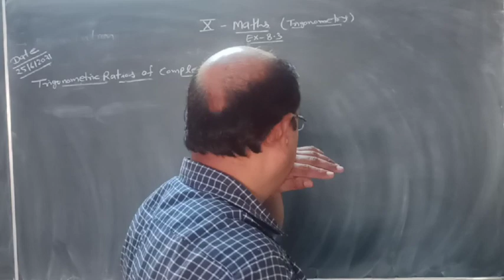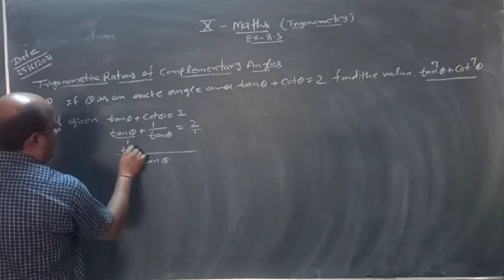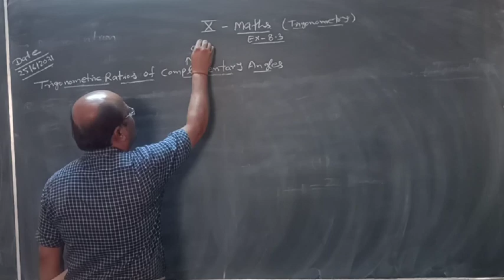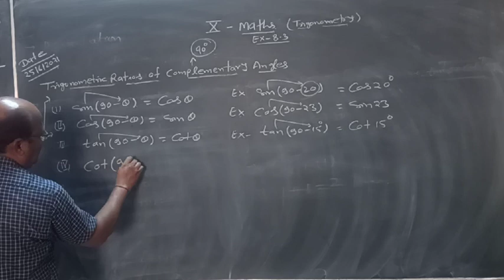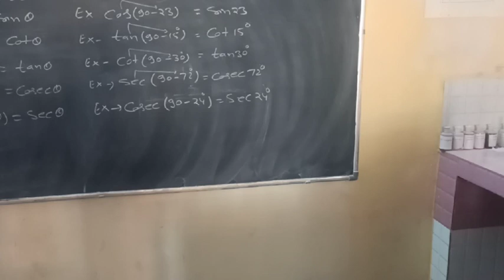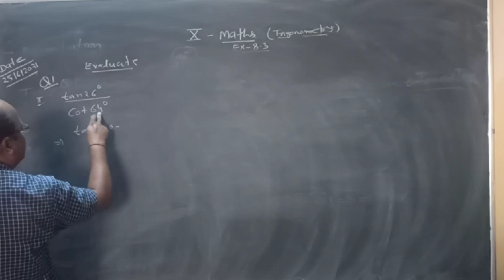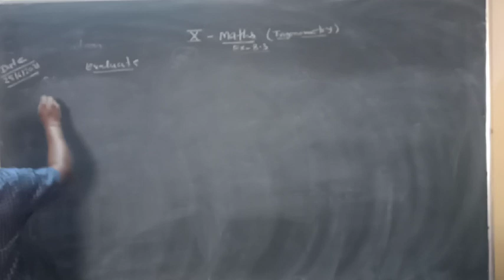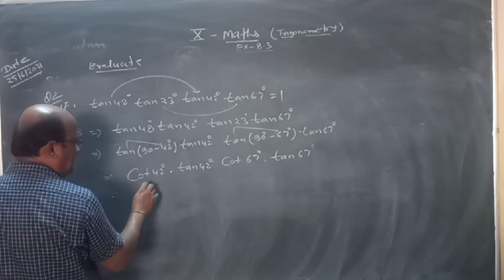25 June 2021